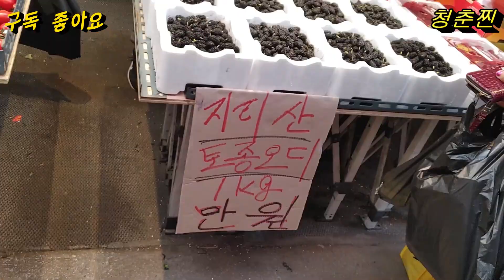산딸기 오디 매실 살구 호박잎 곤드레나물 깨순 참나물 대구 전복 갈치 가자미 등 시세가 대박이네요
벌써 매실이 나왔는데 시세도 괜찮은거 같으니 매실 장아찌랑 매실청 담으실분들은 준비하세요